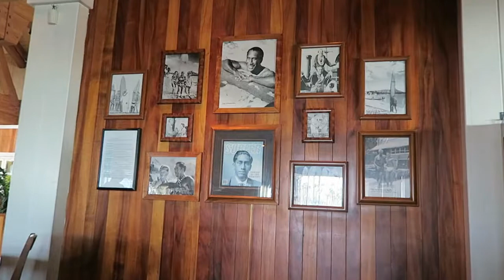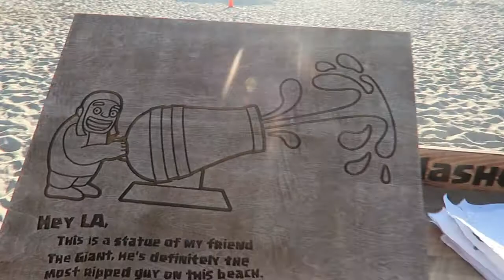We found the Giant at the beach!!! (Clash of Clans) | Deep Chills Music Vlog 38. Huntington Beach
My boyfriend Matt is a loyal player of the strategy game Clash of Clans. This is an app you can download to your phone or tablet for free.
THE Clash of Clans team announced on Instagram that a statue of one of the characters, The Giant, was going to be at Huntington beach. So this was a good reason to go down there and spend a nice/date afternoon there and vlog a little.

Yiseth.